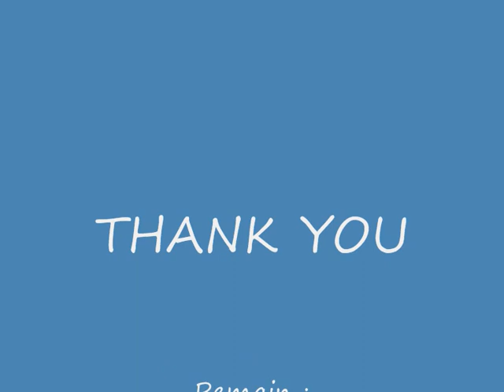Teknik dasar sepakbola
Jadul tapi tetap oke :)